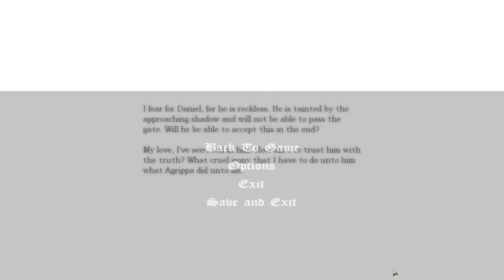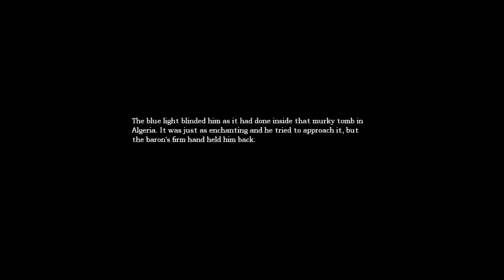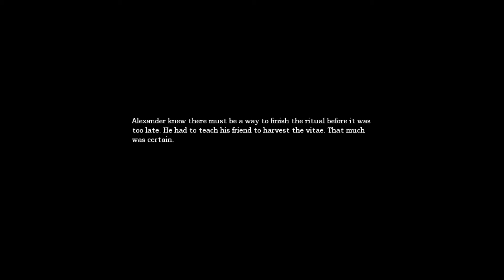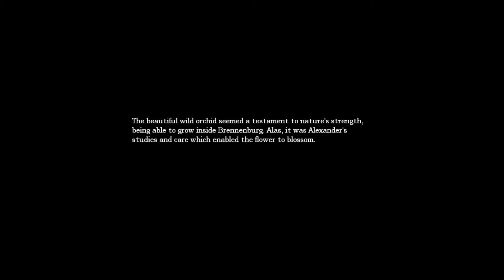Let's Play Amnesia: The Dark Descent [Blind] E24